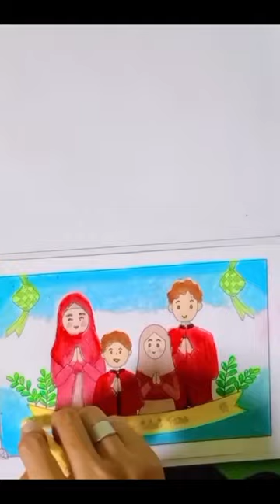Belajar Mewarnai Tema Idhul Fitri 1445 H